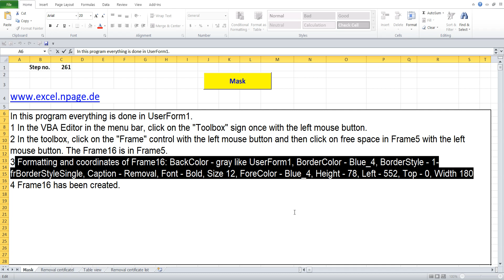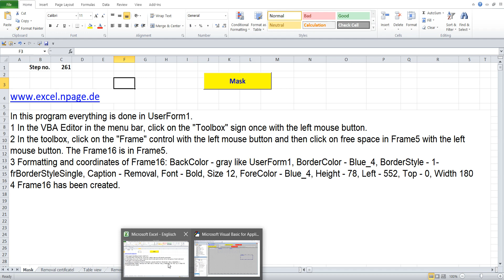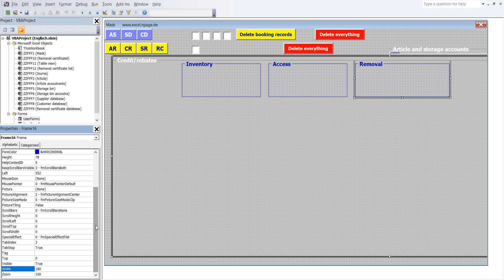261 Create a warehouse program with databases in Excel VBA yourself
1 In the VBA Editor in the menu bar, click on the "Toolbox" sign once with the left mouse button.
2 In the toolbox, click on the "Frame" control with the left mouse button and then click on free space in Frame5 with the left mouse button. The Frame16 is in Frame5.
4 Frame16 has been created.